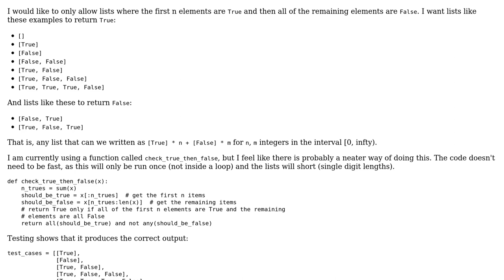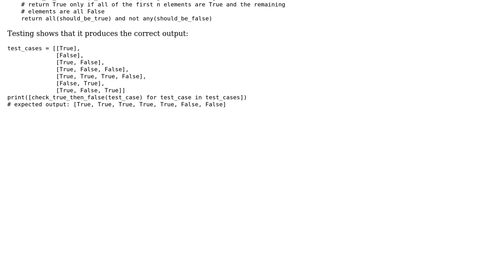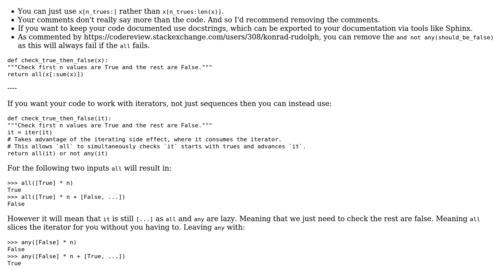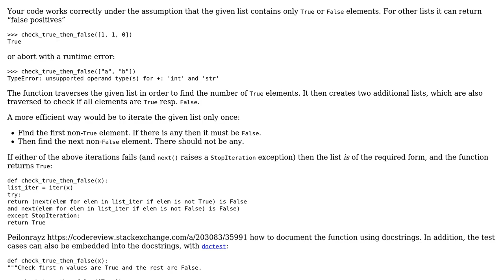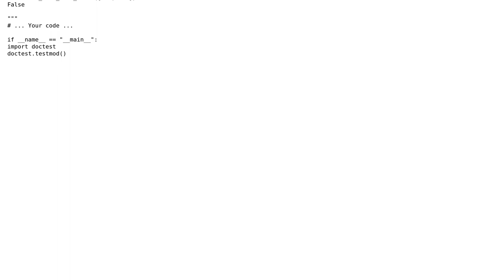Function to check that a Python list contains only True and then only False (3 Solutions!!)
Function to check that a Python list contains only True and then only False

With thanks & praise to God, and with thanks to the many people who have made this project possible! | Content (except music & images) licensed under CC BY-SA | Music | Images & others | With thanks to user Peilonrayz user Martin R user Hasnep user Eric Duminil and the Stack Exchange Network Trademarks are property of their respective owners. You are responsible for your own actions.